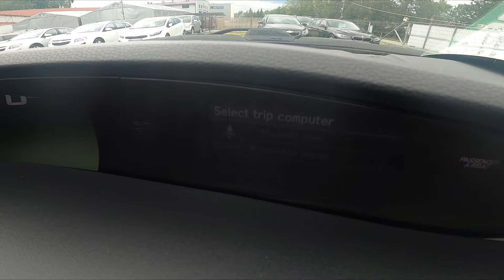How to Manage Trip Info and Fuel Economy on Speedometer Display in Honda Civic IX ( 2012 - 2017 )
Years of Production:

2012, 2013, 2014, 2015, 2016, 2017

Generation:

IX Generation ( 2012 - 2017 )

Would You like to know how to Manage Trip Info and Fuel Economy statistics on the Speedometer Display in Honda Civic IX? Thanks to this function You'll be able to check current fuel consumption, fuel economy, and many more data about Your Trip. Follow the video we've provided above to learn how to Manage Your Honda Civic IX better!

How to Manage Trip Info? How to Manage Fuel Economy? How to Check Distance? How to Check Fuel Consumption?